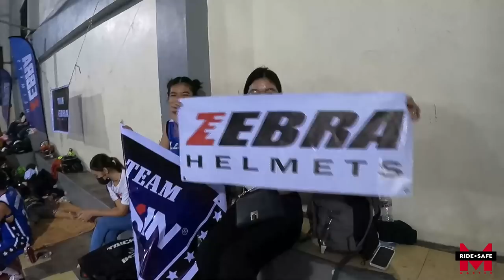😎 SUPPORTIVE EX | INJURED LEFT KNEE 😫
salamat sa panonood mga master. sana nag enjoy kayo♥️

Lakas maka Netflix😂

Part 9 to forever scroll nyo lang sa channel HAHAHA